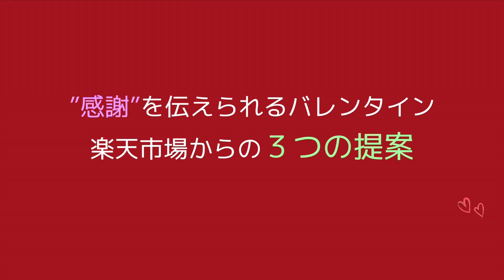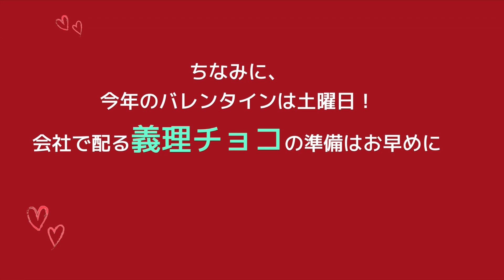【楽天市場】バレンタイン2015 特別企画［公式］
バレンタイン2015 特別企画

大切な人へ思いを伝えるバレンタインデー。
送る方も送られる方も楽しいイベントでありながら毎年チョコレート選びに悩ん
でしまう人も多いのが事実…。

そこで、楽天市場からバレンタインデーのチョコ選びの提案をさせていただきま
す。